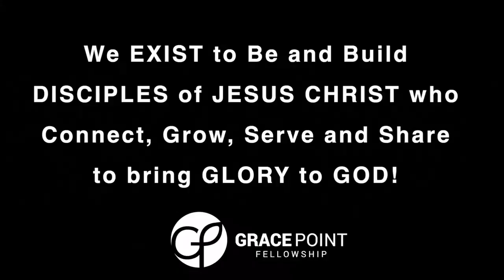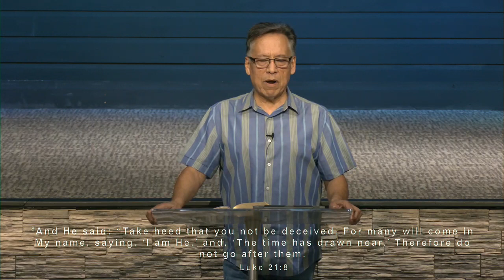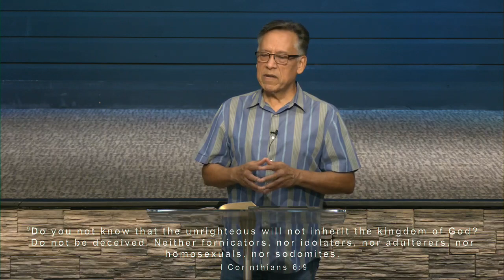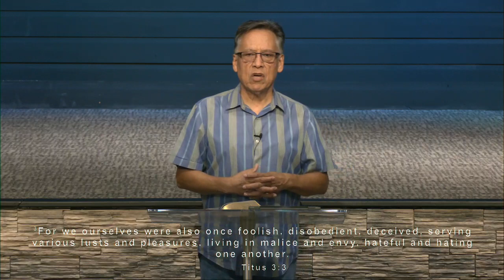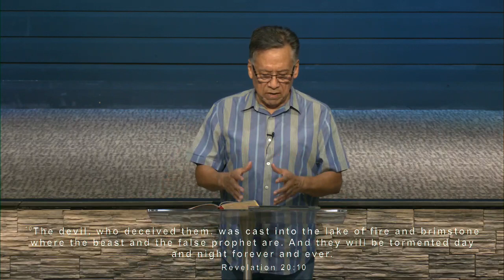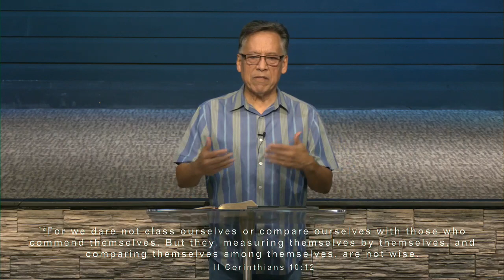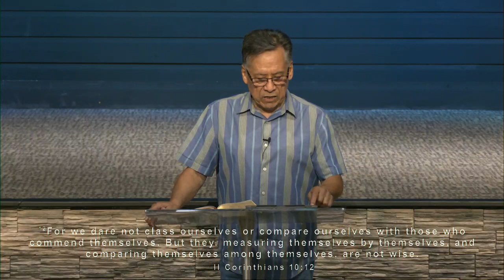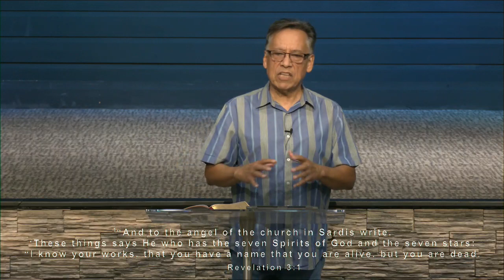The Dangers of Self-Deception | Daniel Rodriguez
The Dangers of Self-Deception
Pastor Daniel Rodriguez
9.13.23